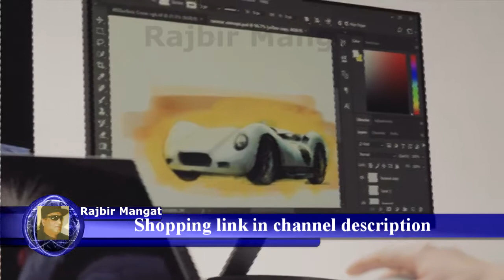Microsoft Surface Dock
Microsoft Surface Dock (PD9-00003)